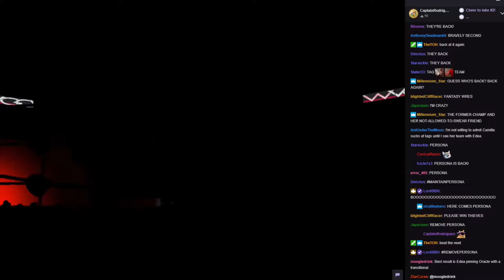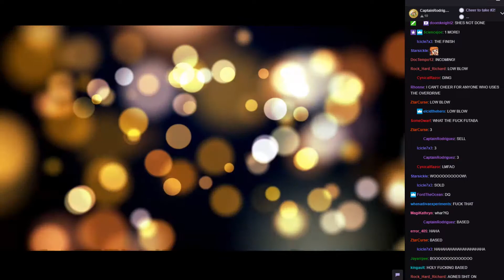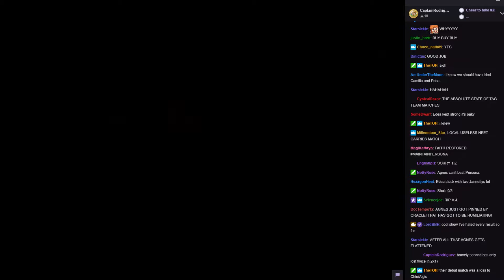WVGCW S11E06.5 - 05: Tag Team Match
Bravely Second VS. The Phantom Thieves